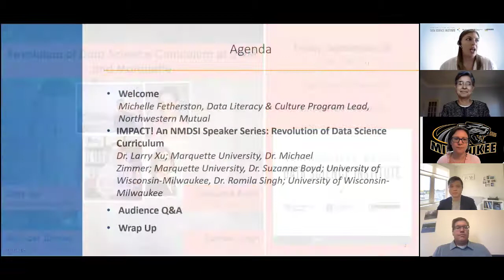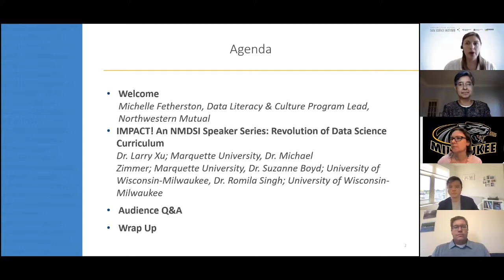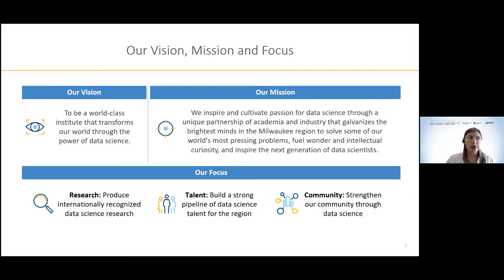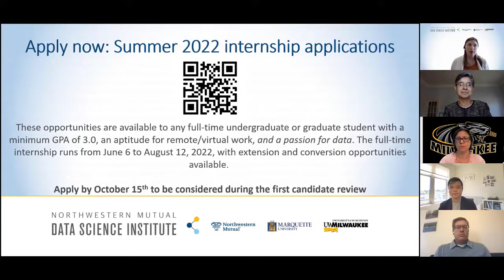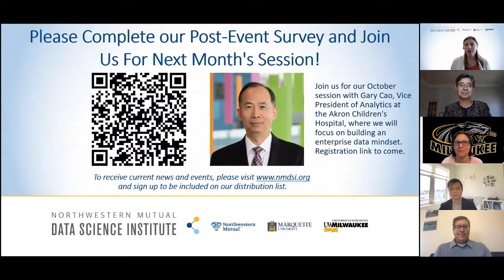Revolution of Data Science Curriculum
Data scientists are in high demand and data plays an ever-increasing role in today’s society. The job outlook for individuals with data science degrees is extremely favorable. A student with combined skills in statistical analysis and computer programming is likely to be in high demand on the job market. With the growing demand for data scientists, many colleges and universities are expanding and adding data science courses to their curriculum.

Join the Northwestern Mutual Data Science Institute as a panel of esteemed faculty members from our two partner universities, Marquette University and the University of Wisconsin - Milwaukee, explore how data science curriculum is changing and growing on each campus. The panel will discuss various topics like changes in the graduate pool, adjustments that are being made when it comes to the growing popularity of data science, tools and techniques used in the classroom, as well as the perceived growth of their respective programs.